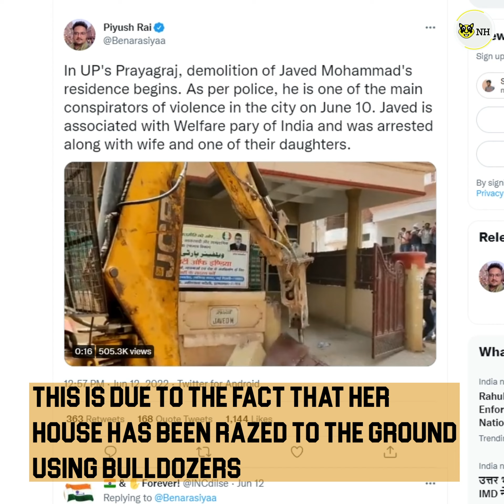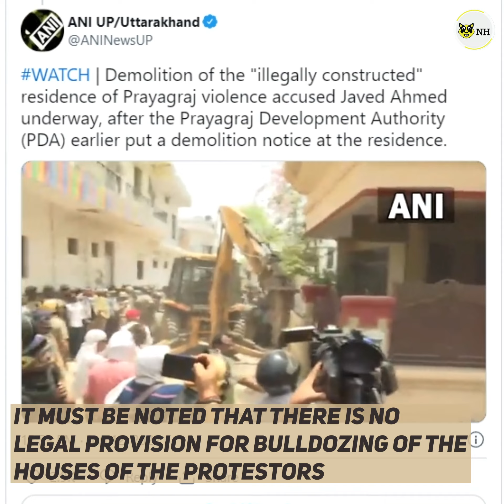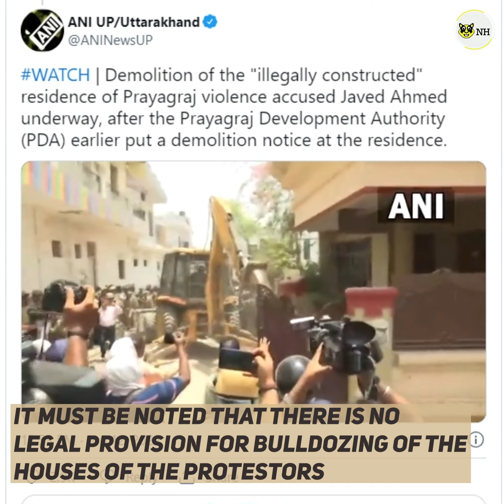Why was JNU Activist Afreen Fatima's house demolished ? Know The Real Reason Behind It -News Hamster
Nupur Sharma’s remarks have created havoc across the nation.
Violent protests were witnessed across cities like Delhi, Ranchi,
Howrah, Prayagraj and so on.But what happened in Prayagraj
has become a matter of nationwide resentment.
IstandwithAfreenFatima has been aggressively trending on Twitter.This is due to the fact that her the house has been razed to the ground
using bulldozers. It was alleged by the UP Govt that her father,
Javed Mohamed who is a member of the Welfare Party of India
was the mastermind behind the protests that were held in
Prayagraj after the Friday prayers. Javed had allegedly called for a 'bandh'
and had asked people to reach the spot of the incident through WhatsApp, said the police.